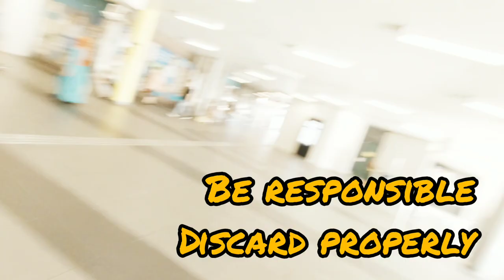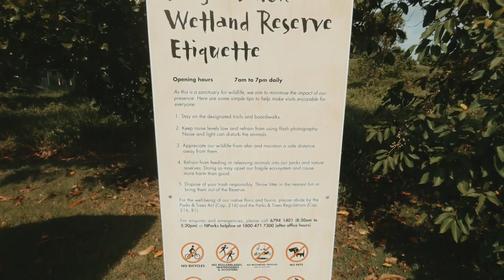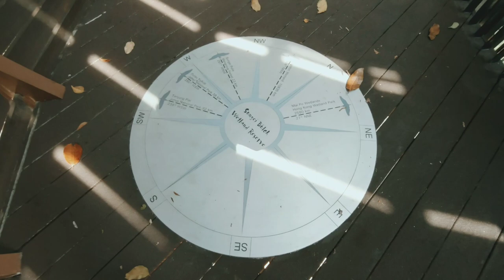Come Long Run with Me | How I Ran to Sungei Buloh Wetland Reserves | My Running Journal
Today is one of those days that I decided to get crazy by being a Yishun Siaolang. Leaving the Homeland of the Siaolangs, I ran and hike towards Sungei Buloh Wetland Reserves. Seeing that today is also the International Women's Day, I wanted to do something different than doing my usual LSD. Exploring new places, with new adventures and new modes of reaching destinations is definitely a great way to spend my weekends.

It may have been an adventure yet most of the route is covered by PCNs and speaking of it I shared my personal views on the design of it. With only 50% of the route covered in PCNs, the rest of the journey was interestingly hot without a single shade, after a cooling start of the run.